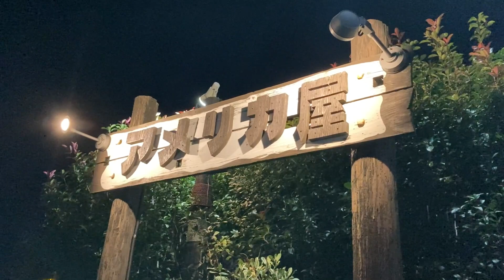水戸でアメリカンなステーキ屋（水戸市・アメリカ屋）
2022年12月に訪問
レギュラーバイト先でご馳走になりました。
水戸にこんな気合の入ったステーキハウスがあるとは思いませんでした。
料理はピンキリあって、生演奏を聴きながら優雅にお食事できます。
映像に出てくる紅茶ゼリー。とってもおいしいです。